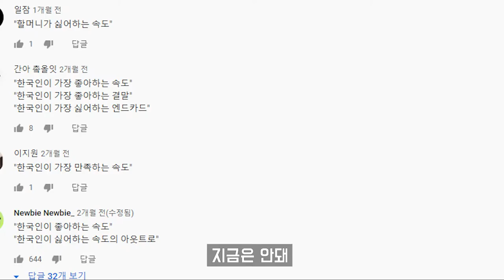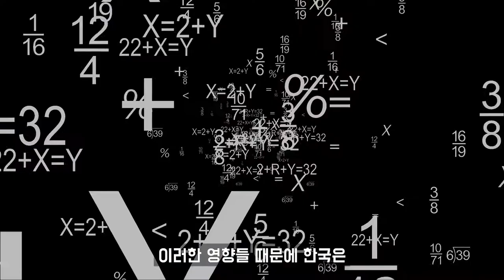우리는 왜 속도에 미치게 되었는가? 조상님들도 성질이 급했을까?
한국인이 좋아하는 속도와 결말의 비밀

안녕하세요
잡학다식 스튜디오 훈즈입니다 :D